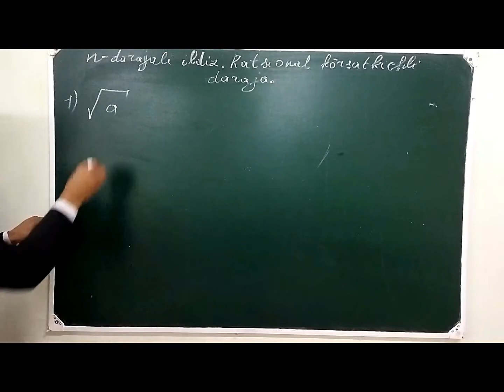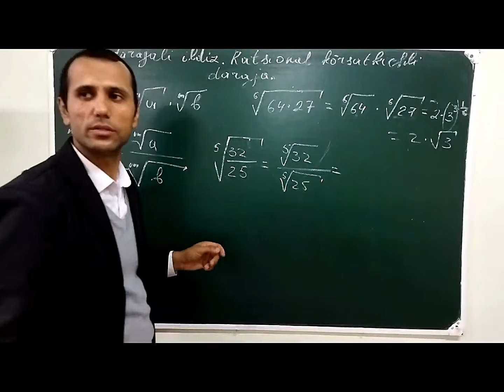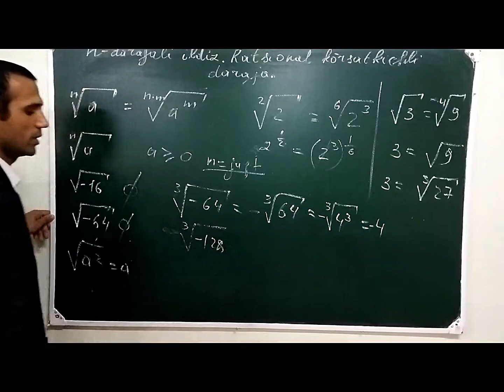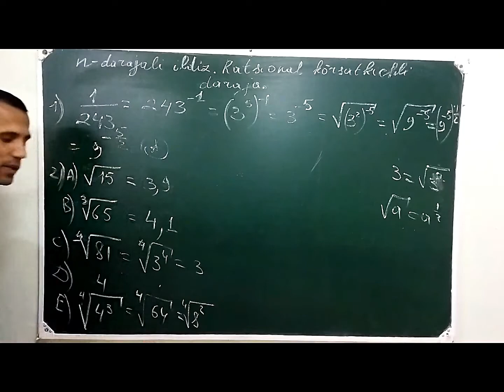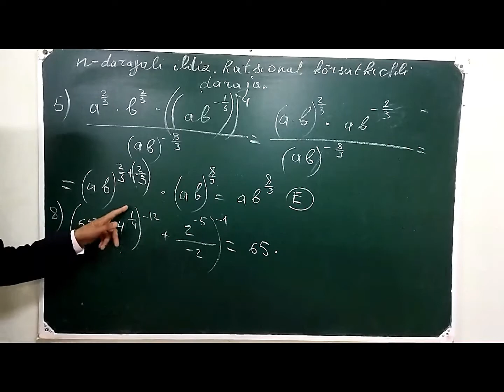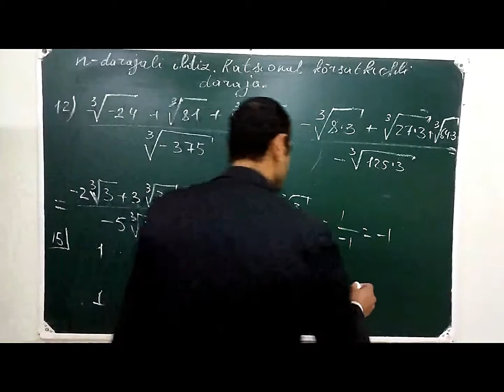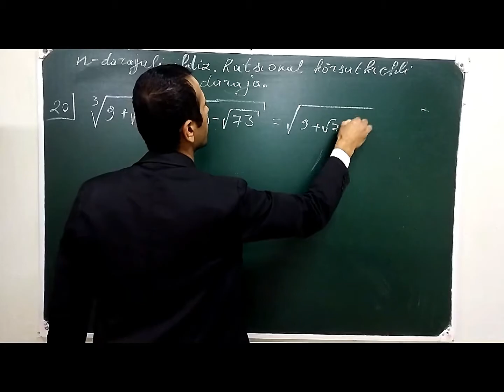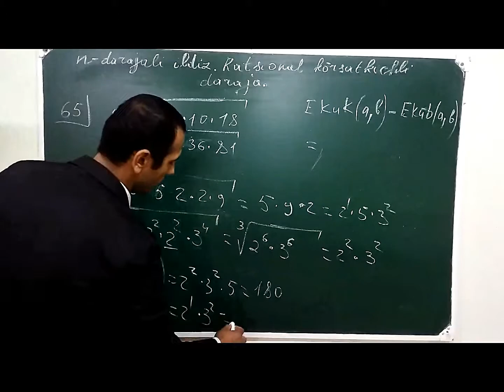ILDIZLAR. N-darajali ildiz. Ratsional ko'rsatkichli daraja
Assalomu aleykum matematika faniga qiziquvchilar
N-DARAJALI ILDIZ.RATSIONAL KO'RSATKICHLI DARAJA
misollar orqali tushuntirilgan

YOUTUBE KANALIMIZ:  RAMSHID NURMATOV
Videoda xato va kamchiliklar bo'lsa oldindan uzr  so'raymiz
sizning fikringiz biz uchun muhim
O'z fikrlaringizni kommentariyada yozib  qoldiring

 telegram KAnalimizga a'zo bo'lib videolarimizni  birinchilardan bo'lib ko'rib boring
yoki Ramshid Nurmatov  you tube kanalida taklif va shikoyaklaringizni
kommentariyada yozishingiz mumkin

Muallif: Nurmatov Ramshid
Kanalimiz rivoji uchun like  va podpisatsiya  tugmasni bosishizni so'rab qolaman
Bizning videolarni ko'rishda davom eting.